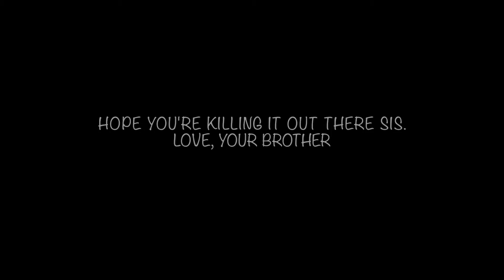To The Better Side of Canada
This is a brother and sister road trip from Cambridge to her new job on Vancouver island. Unfortunately I left in Calgary but she continued on!